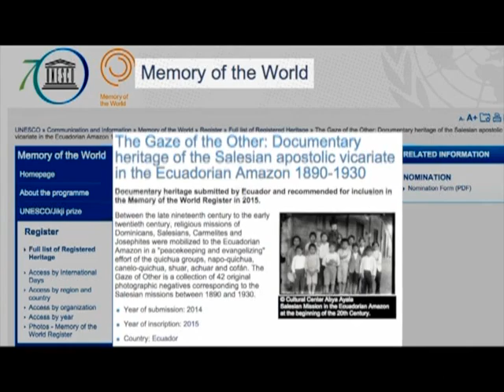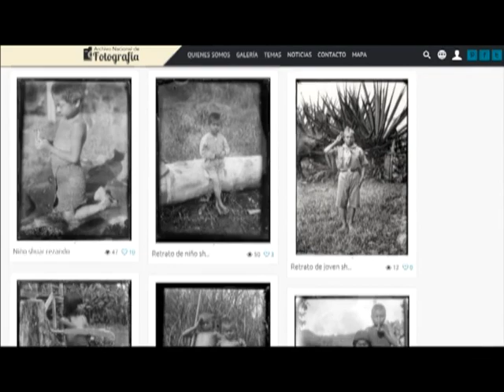Unesco reconoce patrimonio documental de Ecuador